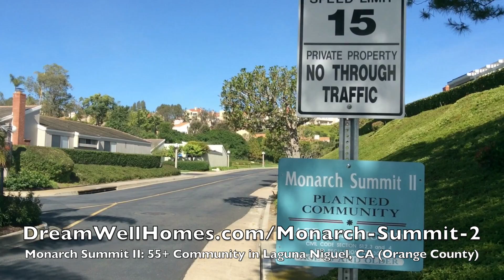Monarch Summit II - Laguna Niguel CA 55+ Community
This video is about Monarch Summit II, an ocean view 55+ community in Laguna Niguel, CA (Orange County). For more information on Monarch Summit II Real Estate and Homes For Sale, please